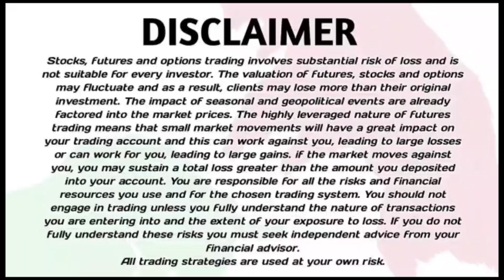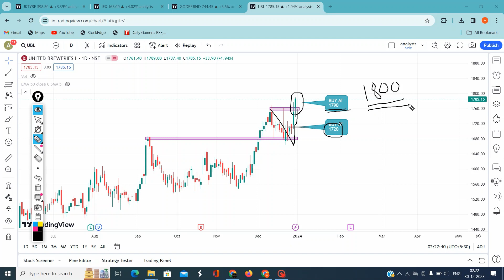Breakout Stocks | Godrej IND, IEX, Jk tyre, UBL | 1 Jan | Banknifty Analysis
visionary traders
ghanshyam tech
power of stocks
stock burner
booming bulls
theta gainers
forex trading
options trading
banknifty analysis
best stocks to trade
nifty analysis
market analysis
intraday trading
trading strategy